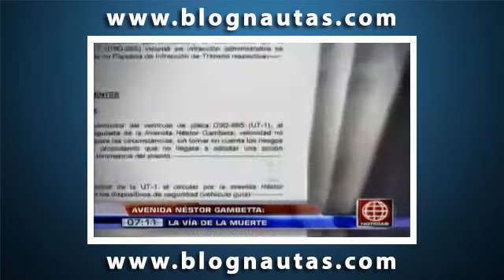Accidentes en la avenida Nestor Gambeta